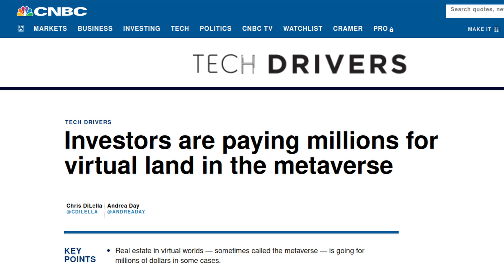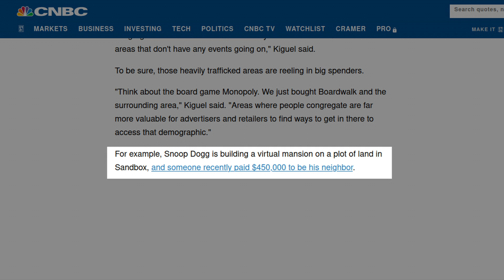(AUDIO FIXED) Purchasing Virtual Property is an...Interesting Decision...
Well, hopefully it was worth the time and effort